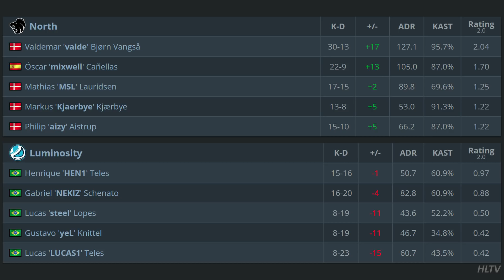🇩🇰 valde 30-13 / North vs Luminosity - Inferno / DreamHack Open Valencia 2018 Grand Final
Valdemar 'valde' Bjørn Vangså / 30-13 / +17 / 127.1 ADR
North 🇩🇰 vs 🇧🇷 Luminosity [2-0] Map 1 Inferno 16-7
14th of July 2018